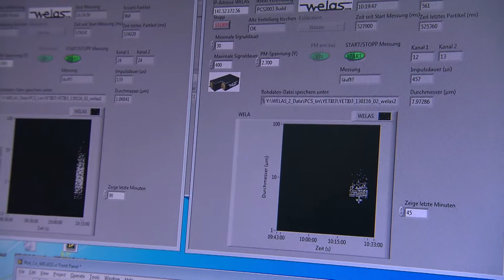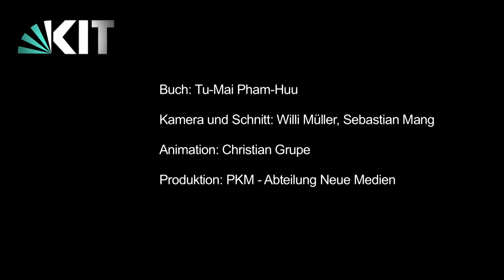Promovieren am KIT: Physik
Physik wird auch die Mutter aller Naturwissenschaften genannt: sie begleitet unseren Alltag. Kühlschrank, Auto, Internet, Marssonden oder Laser wären nicht möglich ohne physikalische Erkenntnisse. Isabelle Steinke erklärt, wie Physikerinnen den Dingen auf den Grund gehen, warum sie sich für eine Promotion entschieden hat und welche Berufsaussichten man als promovierte Physikerin hat.